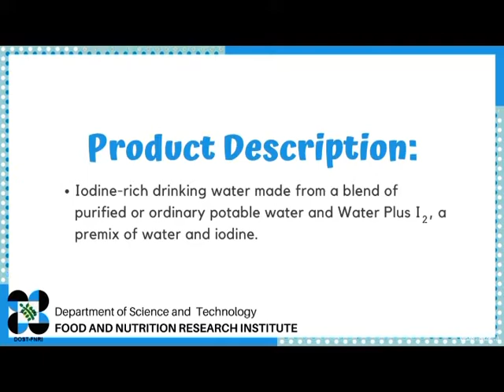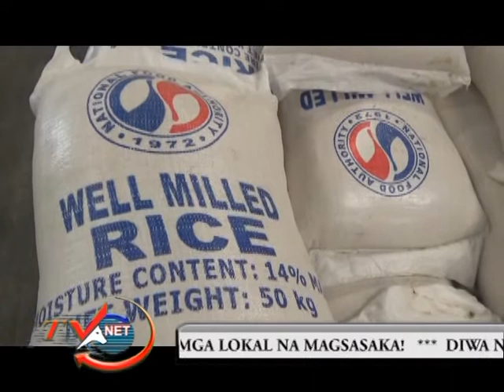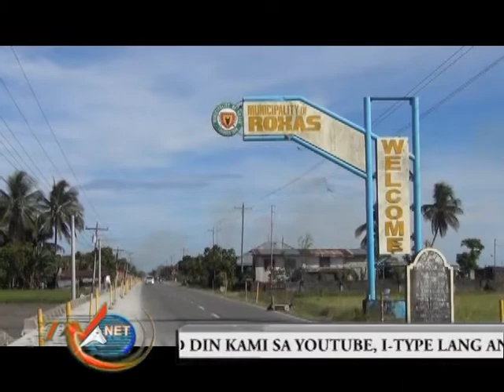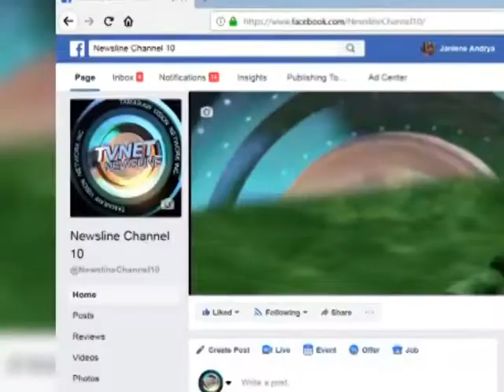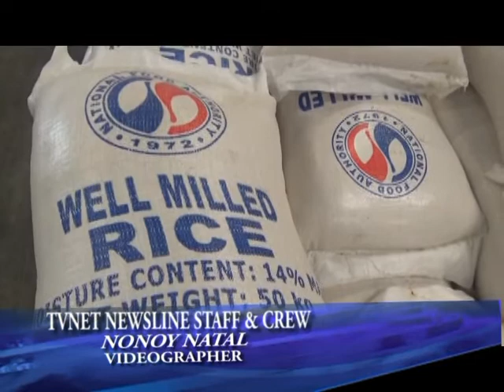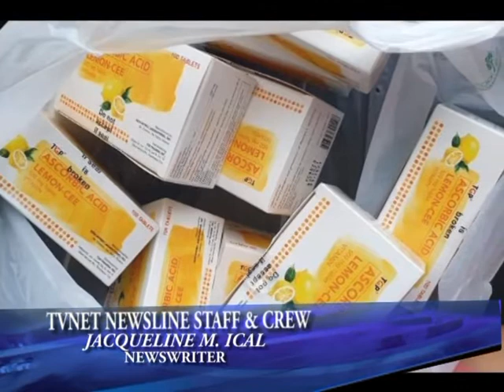movie newsline SEPT 10, 2021